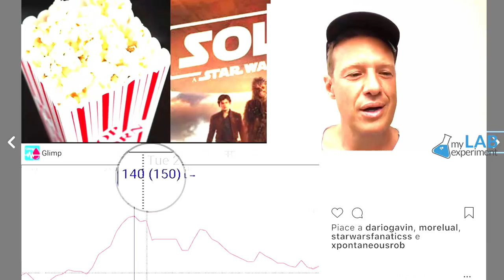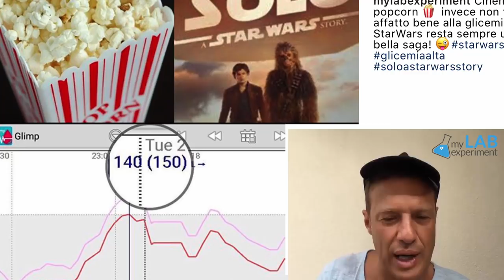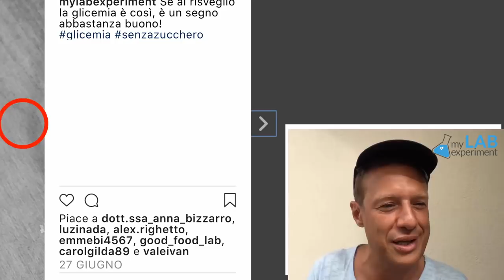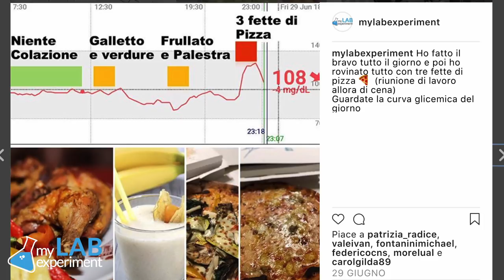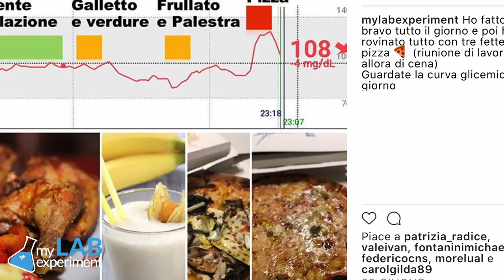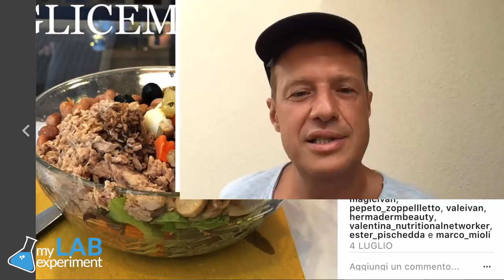Esperimenti sui cibi “buoni" durante le vacanze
Parliamo di giornate buone in cui abbiamo gestito la glicemia in modo corretto